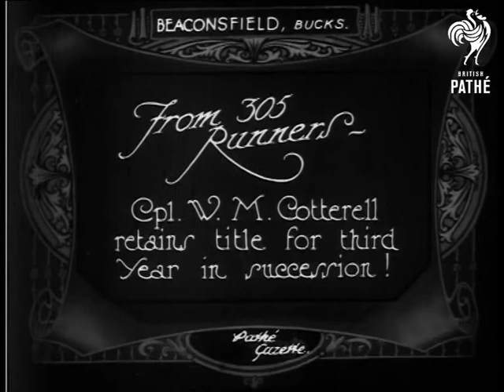From 305 Runners (1925)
Item title reads - From 305 runners - Corporal W.M. Cotterell retains title for 3rd year in succession! Winner of National Cross Country Championship 1925.  Beaconsfield, Buckinghamshire.

M/S of the runners and crowd standing around, a man steps forward and fires the starting pistol, the race begins.  L/S of the runners racing across a field.  L/S of Corporal Cotterell running towards the finish line.  M/S as he is lifted up on people's shoulders and congratulated.  C/U of his face.
 FILM ID:378.19